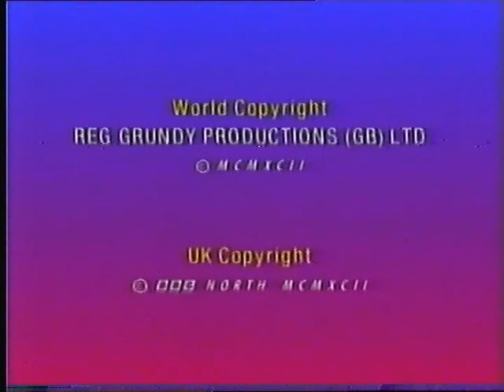BBC1 Continuity - Tuesday 6th October 1992 (1)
End Of Going For Gold
Trailer - Between The Lines
Trailer - Renegades
Slide - Conservative Party Conference
Ident - Dixie: Changing Habits